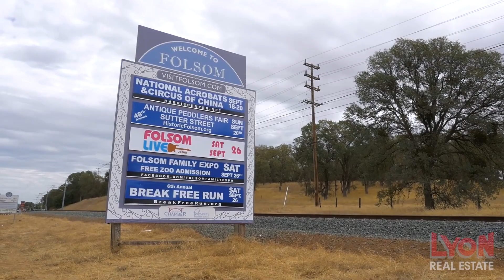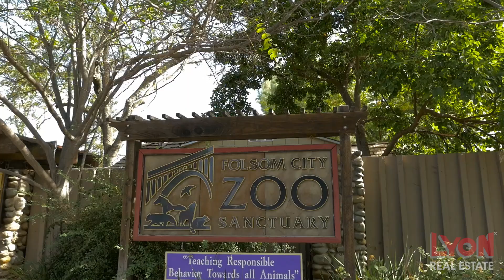Folsom Curtesy of Lyon Real Estate